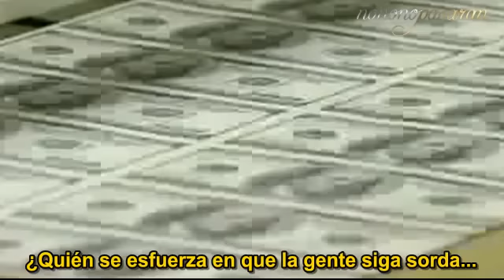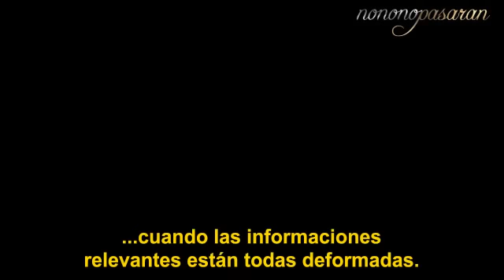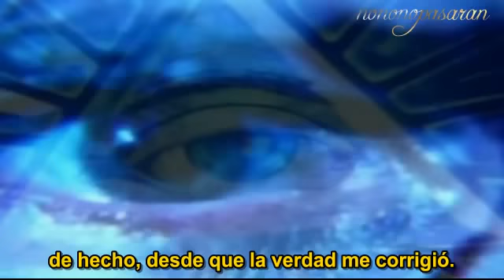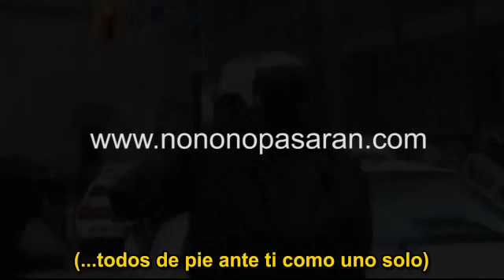NNNP ~ El Gaouli - Illuminati (Subtitulado en español) (video montaje)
Desplegar para leer la letra traducida.

El Gaouli - Illuminati

El Gaouli - Illuminati

¿Quien tiene a los paises endeudados, cogidos por los huevos?
¿Quien vende armas y municion a los dos bandos en las guerras?
¿Quien se esfuerza en que la gente siga sorda...
...cuando la verdad esta siendo proclamada por todas partes?

¿Quien quiere controlar hasta nuestros subconscientes...
...para poder manipularlos a su antojo?
¿Quien quiere acabar con mas de la mitad de nosotros?
aparentemente tenemos mas dinero, pero tambien deseos mas raros.
Quieren nuestros cuerpos, nuestros corazones,
explotando nuestro dolor, nuestro miedo.
Mira a estos cerdos programar el game over,
igual que programaron la demolicion del World Trade, el 9-11,
no llames a la pasma si necesitas ayuda.

No te preguntes quien mato a Kennedy,
porque murieron Coluche, Aaron Russo o Lady Di.
A la alta sociedad no le gusta que le lleven la contraria,
¿apostamos algo? Jamas escucharas esta cancion en la TV.

Yo prefiero morir como un leon a vivir como una borrego,
si no actuamos, pronto nos podran apagar con un boton.
A ti te compete comprender e informarte...
...cuando las informaciones relevantes estan todas deformadas.

Es hora de la revuelta, de abrir las puertas del saber,
incluso si la verdad es dificil de creer.
Pide a Papa Noel una magnum 357,
ya es hora de que Rockefeller y los suyos reciban un tiro en la cabeza.

[ESTRIBILLO]
Ellos quieren el poder,
tener el control...
...de nuestros cuerpos, de nuestra mente...
...y de nuestras almas a cualquier precio.

Nicolas solo es la chacha,
un titere, solo actua como un nuevo rico,
le dejan jugar en el patio de los mayores, de los discipulos de Satan,
¿Has leido "La vilaine Lulu" de Yves Saint-Laurent? Escucha.

Esta gente se cree mas inteligente,
nos miran como a borregos desde por encima de las leyes.
Este es el mundo de hoy,
yo no era una persona que creyese en estas teorias,
pero la verdad es la verdad, aunque sea horrible.

Les llamemos o no "illuminati",
el caso es que dirigen el mundo y condicionan nuestras vidas,
su influencia esta por todas partes, mira bien,
en el cine, en la musica o en la politica lo podemos ver.

Si tomamos las referencias necesarias,
los signos, los logos, los simbolos...
entonces todo se ve claro,
solo somos marionetas sumisas en sus planes,
y su cinismo tiene el don de helar la sangre.

[ESTRIBILLO]

Inventaron la democracia para esconder las pistas,
haciendonos creer a todos que la libertad existe,
para que no nos resistamos, ni nos opongamos,
y lo han conseguido, podemos ver como los cerebros tienen menopausia.

Estas son las causas que defendemos con tanto ardor,
imagina mi rap en Bilderberg con tirantes,
me parto, hace mucho tiempo que no hago locuras,
de hecho, desde que la verdad me corrigio.

Para ellos el mundo no es mas que un tablero,
no creas que estoy loco hasta verificar lo que digo,
¿aun dudas? mira con lupa los simbolos en tu chequera,
porque todo es subliminal o disimulado.

Vengo a decir mi verdad a quien quiera oirla,
a quien quiera comprenderla,
hay que coger las armas sin dilacion,
su objetivo final es dominarnos sin necesidad de chips RFID,
si quieres saber mas, escucha este trabajo.